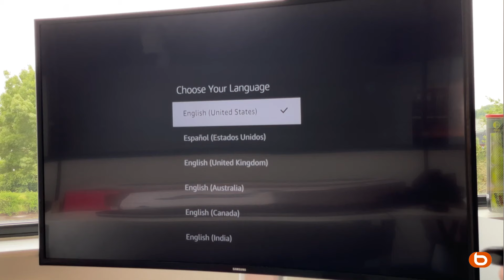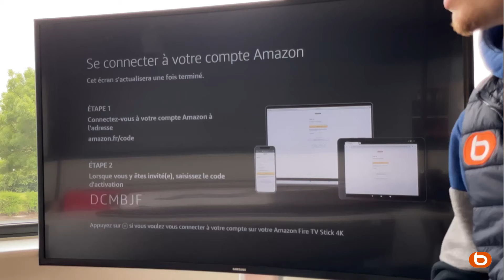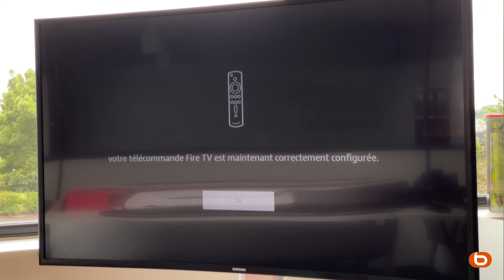Comment réaliser l'installation du fire tv stick Amazon ? | Les Tutos Boulanger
Vous venez de recevoir votre fire tv stick ou fire tv cube d'Amazon et vous vous demandez comment la configurer ? Dans ce tutoriel, on vous montre les étapes pour parvenir à le faire simplement

► Du high tech au gaming, en passant par l’électroménager ou le bien-être, retrouvez sur notre chaîne Youtube des conseils, des astuces, des tests produits ou des tutoriels pour devenir vous aussi un expert en multimédia et électroménager.

► Qui sommes-nous ?
Spécialiste multimédia et électroménager depuis plus de 60 ans, Boulanger vous révèle en vidéo comment fonctionnent les produits que vous utilisez au quotidien !